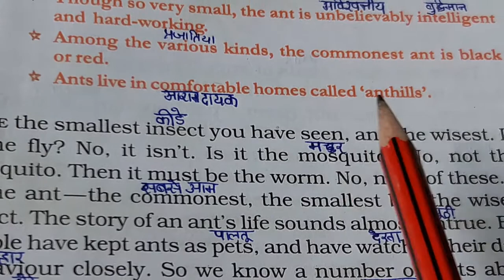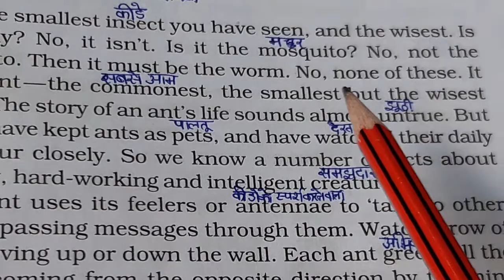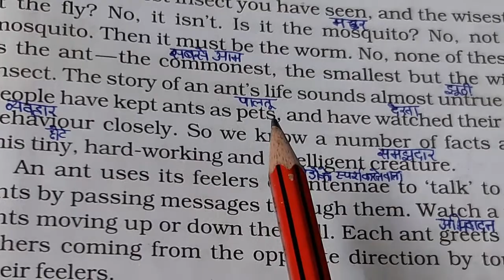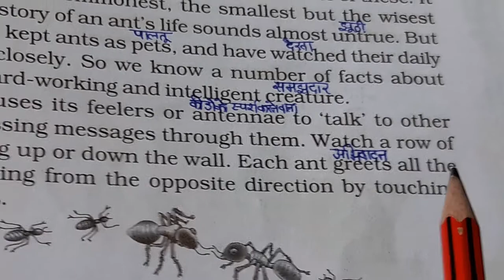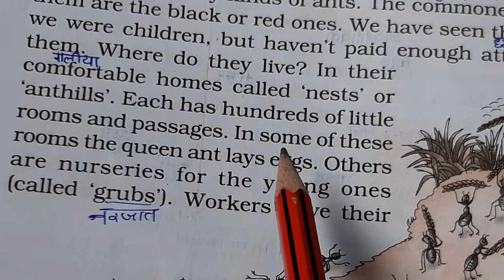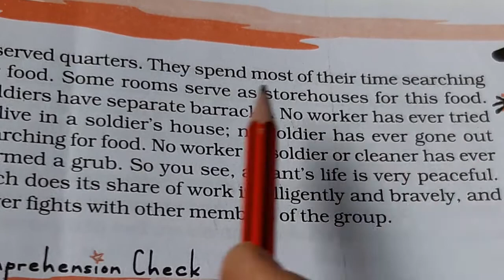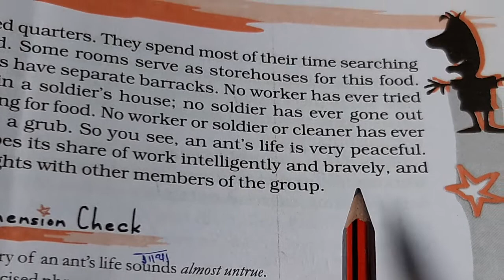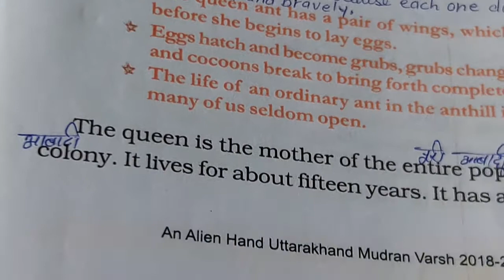Class 7 Hindi explanation of 1st lesson"The Tiny Teacher" from Suppl.reader "An Alien Hand."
NCERT Class7 Hindi explanation of 1st lesson " The Tiny Teacher" from Supplimentary reader "An Alien Hand"